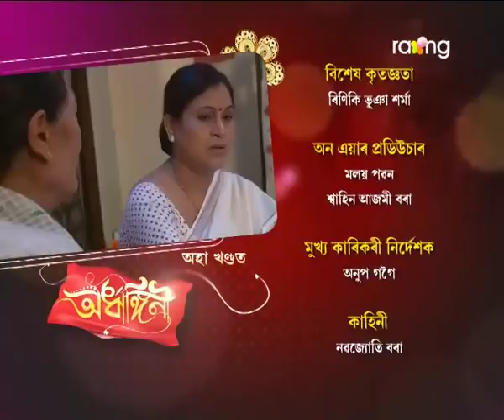Ardhangini- অৰ্ধাঙ্গিনী | 29th Dec 2017 | Full Episode | No 143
ৰুণজুণ পুনৰ উভতি আহিল মৃত্তিকৰ ঘৰখনে বাৰু আকোৱালী ল'বনে?